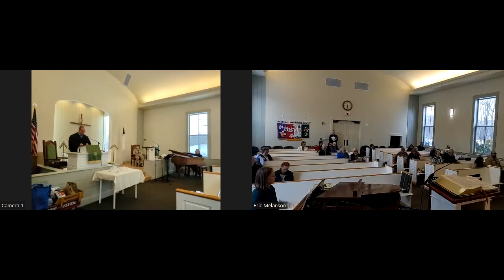Standish Congregational Church, UCC – 2/5/23 - Fifth Sunday After Epiphany and Scout Sunday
Welcome to Standish Congregational Church!

Whoever you are, wherever you are on life's journey, you are welcome to join us in worship, spiritual growth, community service, and joyful fellowship.

Services will take place in person at our church on Oak Hill Road (address below), and on Zoom for those who do not attend in person.  Recordings will become available on our YouTube channel following the service, and also posted on our Facebook page.

Today's service is Scout Sunday and is led by Interim Minister Dave Heath.  Sawyer Melanson is the reader. Thank you to the Scouts that joined and participated in the Service.

Standish Congregational Church
25 Oak Hill Road
Standish, ME 04084

Acknowledgements:
Printed prayers and selected readings are from Seasons of the Spirit: FUSION.
Hymns are published in Hymns of Truth & Light (Houston, TX: First Congregational Church, 1998).
Reprint and podcast license via OneLicense.